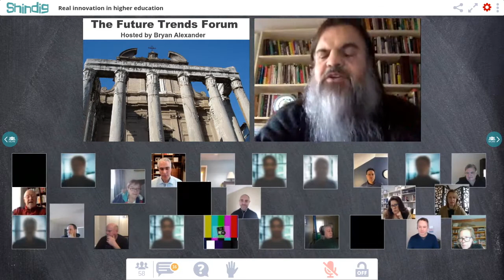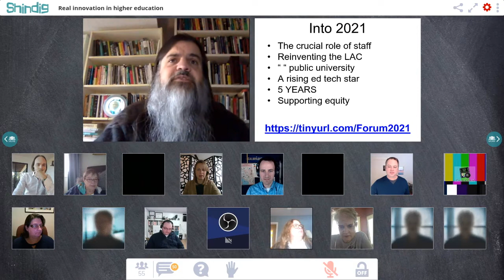Innovation on campus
What does real-world academic innovation look like in today's colleges and universities?

In this session we've assembled a brilliant panel of experienced academics, each with a story to tell.  They include:
-Kate Miffitt, Assistant Director of Innovation at California State University's Office of the Chancellor.
-Matthew Rascoff, Associate Vice Provost for Digital Education and Innovation at Duke University.
-Mike Goudzwaard, Associate Director of Learning Innovation, Dartmouth College.
-Ari Bader-Natal, Chief Technology Officer for Calbright College, a newly-launched California Community College.